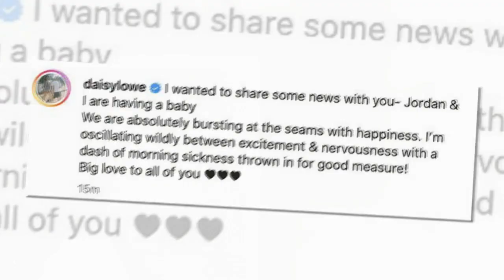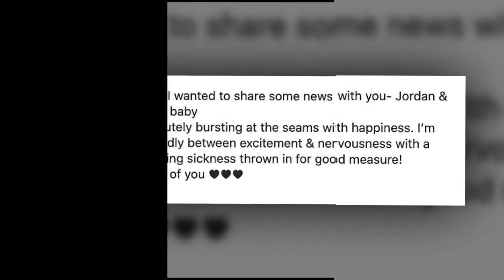Pregnant Daisy Lowe bundles up in a chic leopard print coat in Primrose Hill 312451